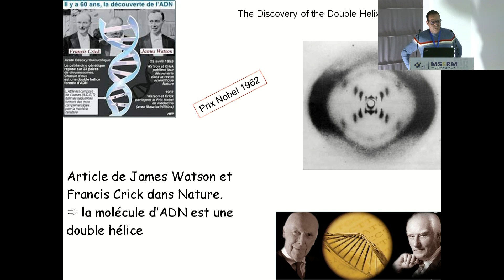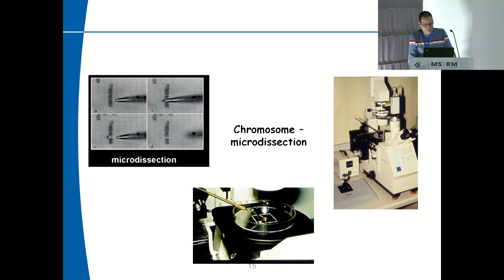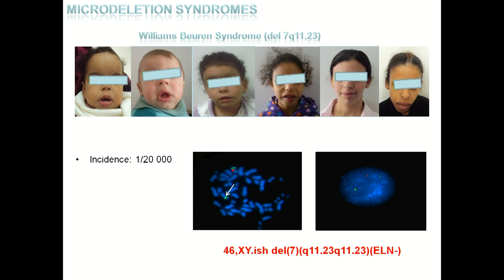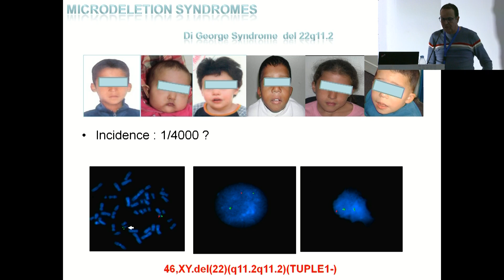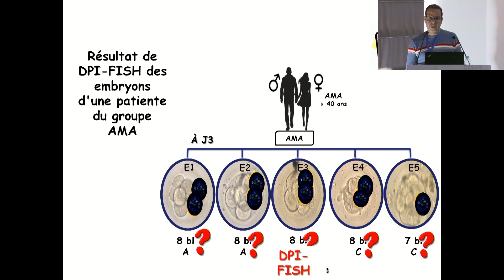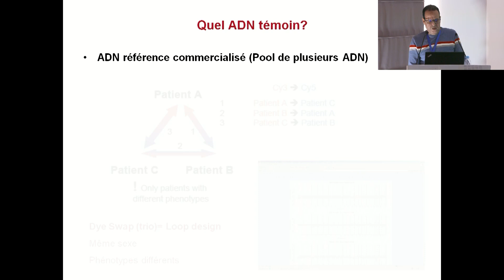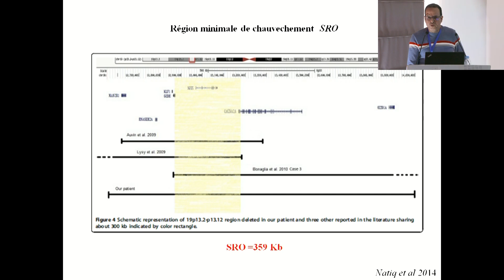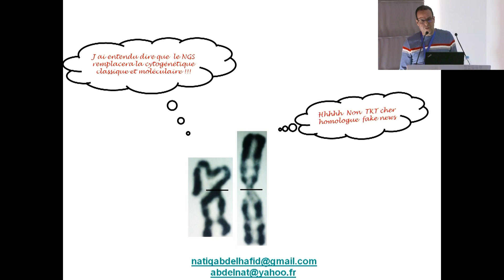Notions de base de la cytogénéfique moléculaire FISH et ACPA A NATIQ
8th MSERM Workshop – PRACTICE OF CYTOGENETICS